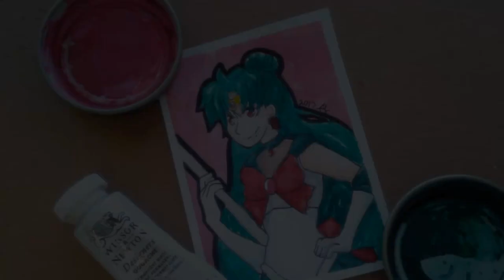Sailor Pluto [Time-lapse Painting]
Here is Sailor Pluto~ One of my favorite characters from Sailor Moon and I really wish she had more screen time.

Anyways if you have any questions or concerns, just send a message~!

Art was done by Me

Sailor Pluto belongs to the creators of Sailor Moon

Links~